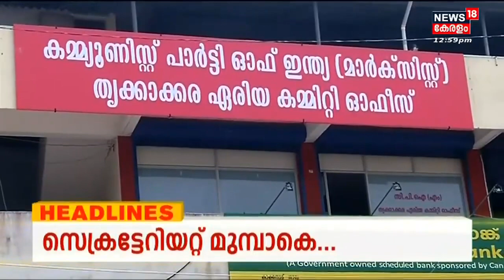Kerala News | ഈ മണിക്കൂറിലെ പ്രധാന തലക്കെട്ടുകൾ | Top Headlines Of The Hour | 29th December 2022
About the Channel:
| n18_Ad_Present